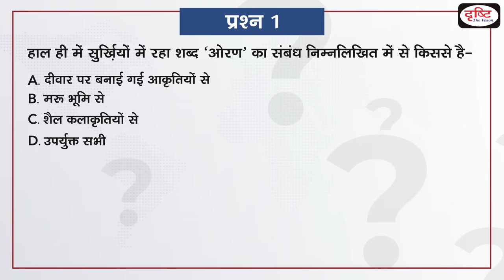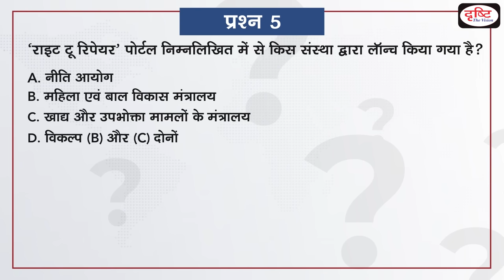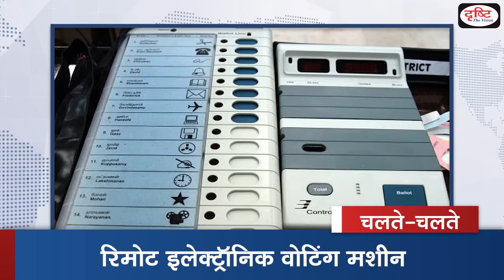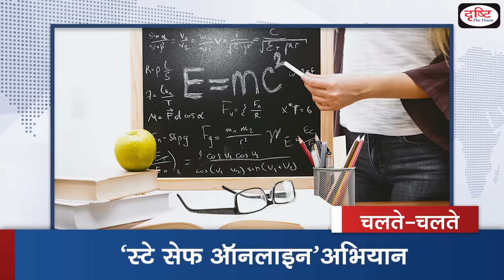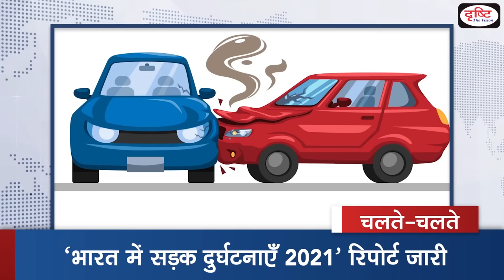Current News Bulletin (23-29 DECEMBER 2022) | Weekly Current Affairs | UPSC Current Affairs 2022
In Drishti IAS Current News Bulletin, Khushhaal brings to you a summary of news events that happened last week. In this episode we have covered important current affairs topics like, Bomb cyclone’ hits North America, Ratnagiri’s pre-historic rock art, Right to Repair’ Portal Launched, vaccination for the cervical cancer to girls.
Recently, wild winter storm enveloped most parts of the United States and Canada since the last four days. The phenomenon called as “bomb cyclone” winter storm has led to temperatures dropping drastically below normal in major areas of the country, Experts and conservationists have raised concerns over the proposed location for oil refinery in Barsu village of Maharashtra’s Ratnagiri district. They claim that the refinery might damage prehistoric geoglyphs found in the area, Food and Consumer Affairs Minister Piyush Goyal launched right-to-repair portal.

Coming to the environment section, recently the 73 species include nine species of mammals, 18 birds, 26 reptiles and 20 amphibians, according to IUCN criteria, Greater conservation efforts are needed to protect Antarctic ecosystems, and the populations of up to 97 per cent of land-based Antarctic species could decline by 2100 if we don’t change tack, our new research has found.

CONTENTS OF THIS BULLETIN ARE:

1. species critically endangered in India
2. penguins could be extinct by 2100
3. Demand to be Recategorization of ‘Oran Bhoomi
4. Purse Seine Fishing Ban
भूगोल
5. Bomb cyclone’ hits North America
कला एवं संस्कृति
6. Ratnagiri’s pre-historic rock art
अर्थव्यवस्था
7. India said to plan $2 bn incentive for green hydrogen
8. India will become third largest economy
9. ‘Right to Repair’ Portal Launched
विविध
10. vaccination for the cervical cancer to girls
11. anomalies in Assam NRC updating
12. more than half of Indian convicts in foreign jails

चलते-चलते

1. Srisailam Temple Development Project
2. Process of delimitation started in Assam
3. Remote Electronic Voting Machine
4. Stay Safe Online ' campaign
5. ' Dhanu Jatra ' Festival
6. 138th Foundation Day of Congress Party
7.  Amrit Bharat Station ' scheme
8. Losar festival
9. 5G powered AI colonoscopy test
10. Road Accidents in India report